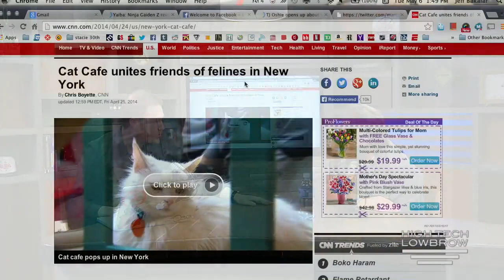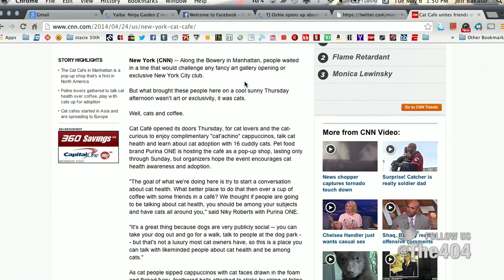The 404 - Ep. 1479: Where we don't give credit on the grab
Marc Maron's back on the show talking with Jeff about the power of cursing, his feelings about our broadcast center, shedding emotional baggage, and what to expect from the second season of "Maron."